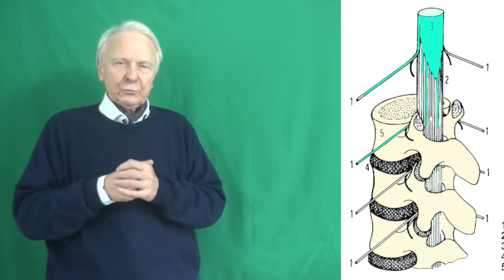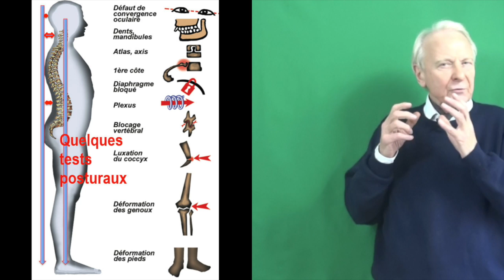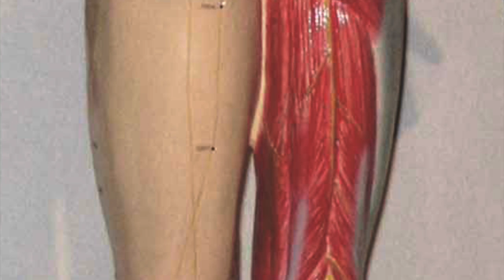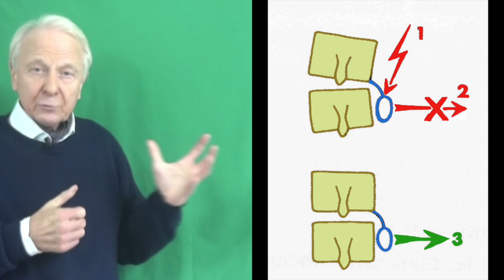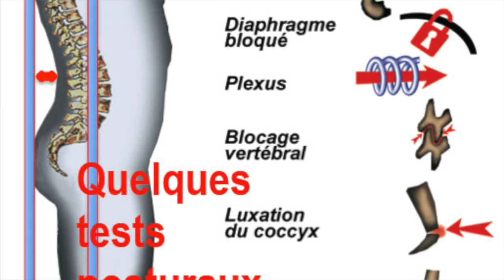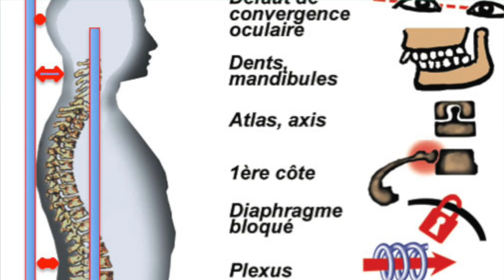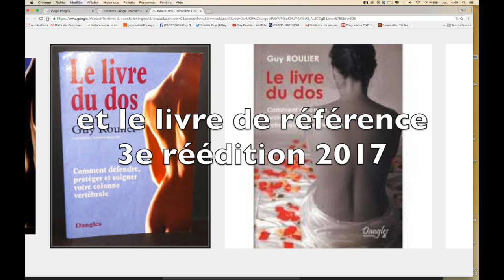Vidéo Comment vaincre la sciatique grâce à la synergie ostéopathie et posturologie par Guy Roulier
Bonjour,
Vous souffrez ou avez souffert de lombalgie ou de sciatique ou encore de cruralgie et vous cherchez une solution pour sortir de cet engrenage pénible tant physique ment que moralement.

Dans cette vidéo (une de mes toutes premières ce qui explique la qualité médiocre !) je vous explique que vous pouvez améliorer vos douleurs chroniques en complétant les soins classiques grâce à la méthode naturelle synergique Axe vital.

Cette méthode que j'enseigne à mes patients de 20 ans à 95 ans,  je la mets aujourd'hui à votre disposition dans une formation complète facile d'accès, sous forme d'une série de vidéos pratiques immédiatement applicables quel que soit votre cas et quel que soit votre âge à l'exception des contre-indications que je vous indique bien évidemment.

Accédez au programme détaillé de ma formation vidéo en cliquant sur le lien  :
A très bientôt
Guy Roulier